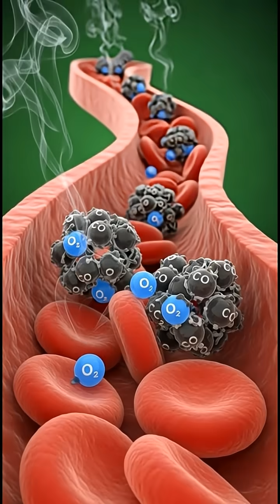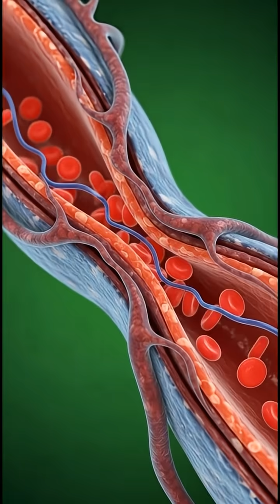Smoking Effect Inside Human Body | Shocking 3D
What actually happens inside your body when you smoke a cigarette?
This hyper-realistic 3D medical animation shows the real-time reaction of your lungs, throat, heart, and blood vessels when smoke enters the body.

In this video, you will see:
✔ Smoke entering lungs in 3D
✔ Tar buildup animation
✔ Oxygen level drop
✔ Heart and blood vessel impact
✔ Long-term smoking effects explained visually

If you like 3D health animations and body explained videos, this video will blow your mind.
smoking inside human body

what smoking does to your lungs

cigarette 3D animation

lungs animation smoking

smoking side effects

smoking damage explained

3D medical animation smoking

body explained animation

cigarette smoke lungs